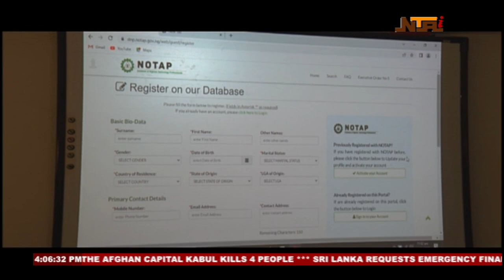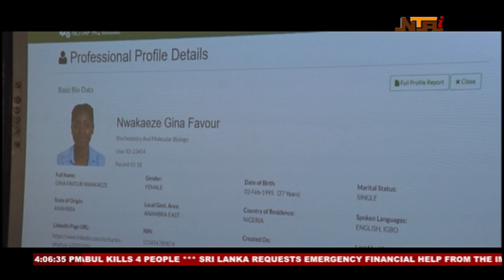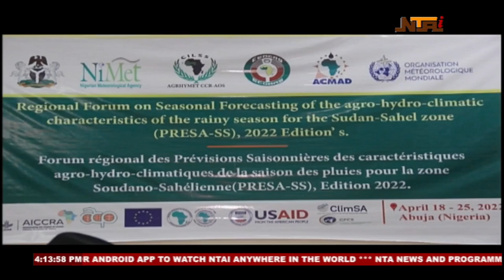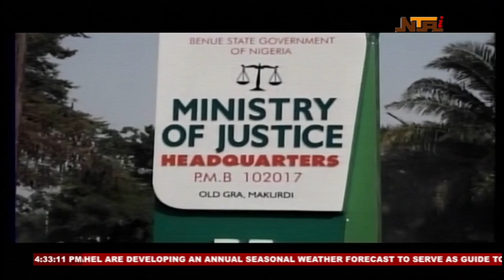Nationwide News |19th April 2022| NTA